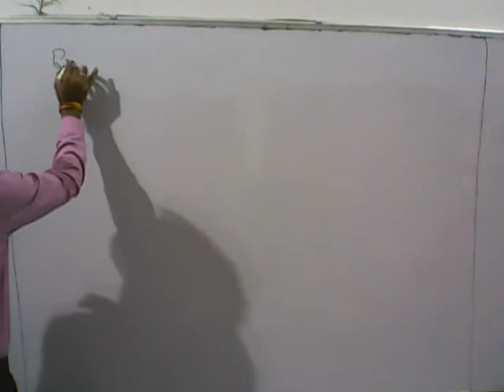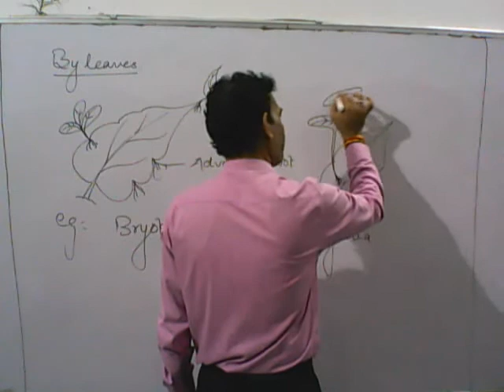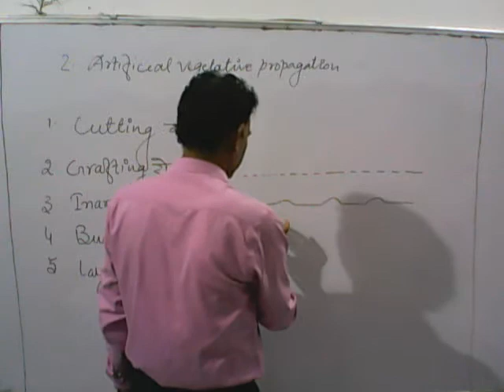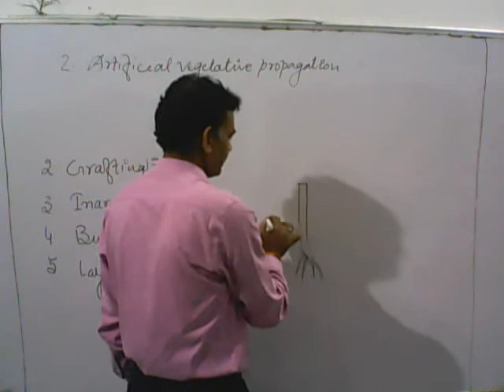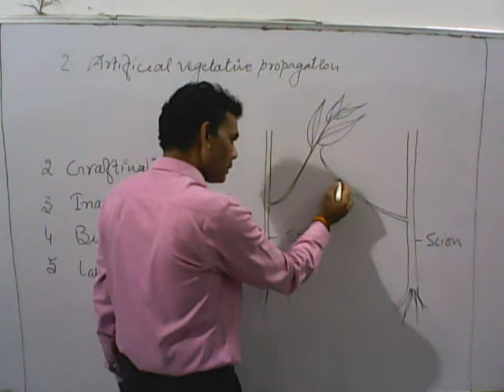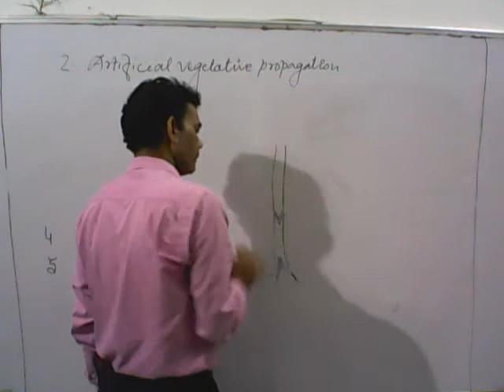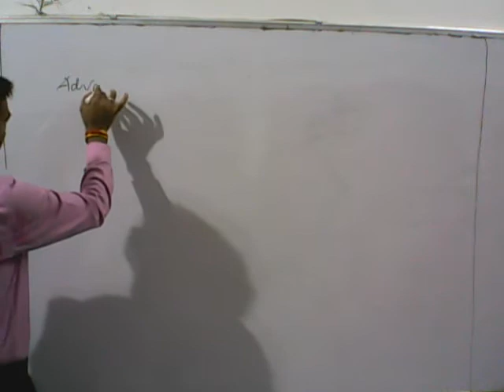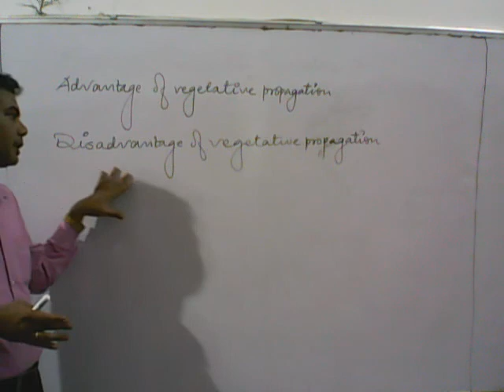Class 12th Biology Plants Reproduction Part3 By Dr. J.K Singh